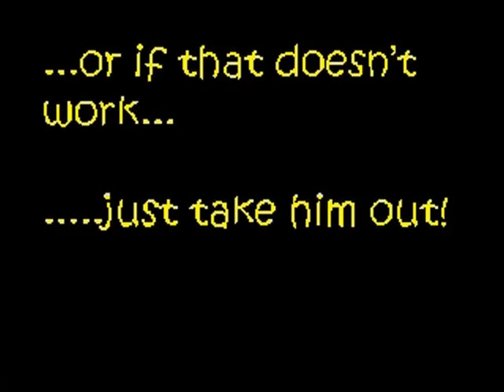Slide Tackling 101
slide tackle variation